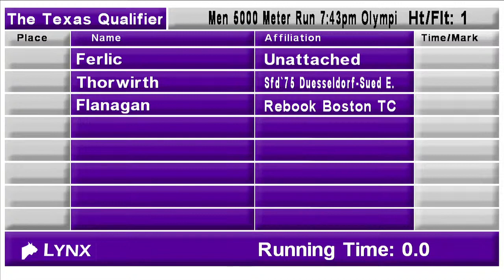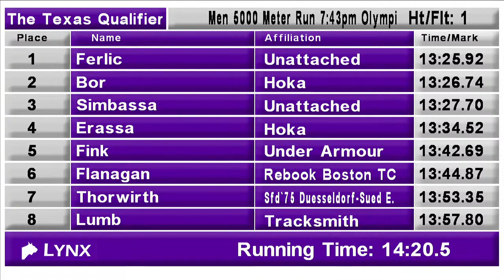Mason Ferlic Takes Trials of Miles Texas Qualifier Men's 5K in 13:25 (Ft. Announcer Morgan McDonald)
The men's 5,000m at the Trials of Miles Texas Qualifier was decided in the final lap with steeplechasers Mason Ferlic and Hillary Bor duking it out. The Michigan man took the win in 13:25.92 to set a new personal best. Bor took second in 13:26.74.